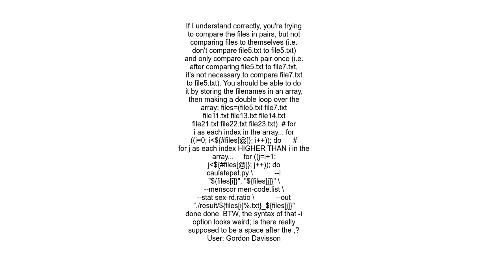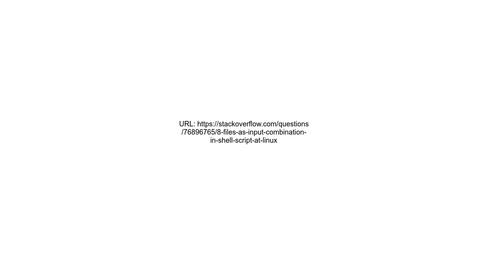8 files as input combination in shell script at Linux